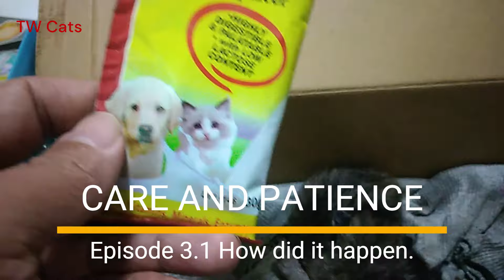it's so hard to nurse baby kittens | Care and Patience | Ep 3.1 | The Life Story of 3 Tabby Kittens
This video is a long form of the previous episode 3.1. This episode will give you the whole scene of what I did when I introduced the feeding bottle to the kittens.
Cute kittens rescued. ASMR satisfying meow meow.